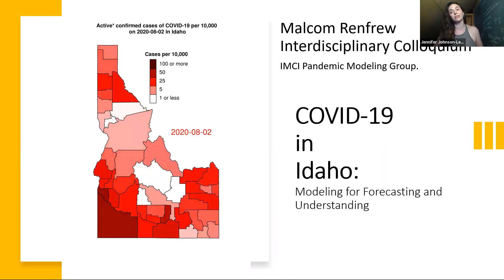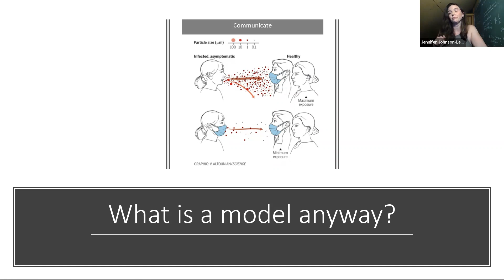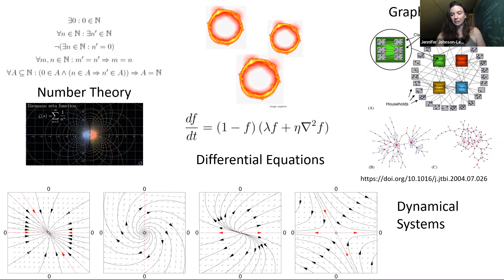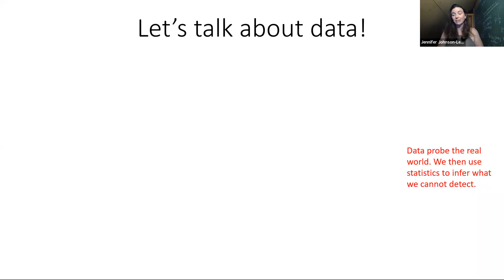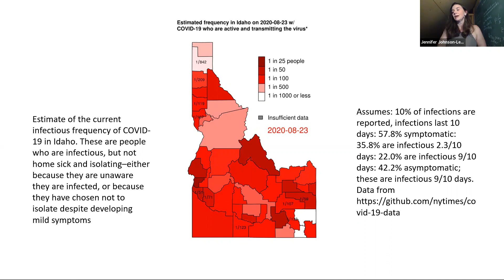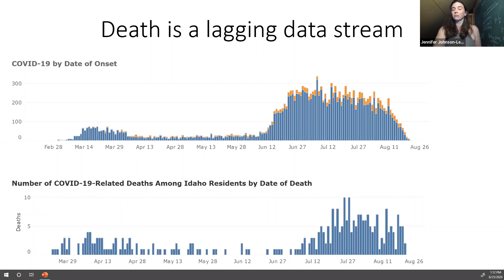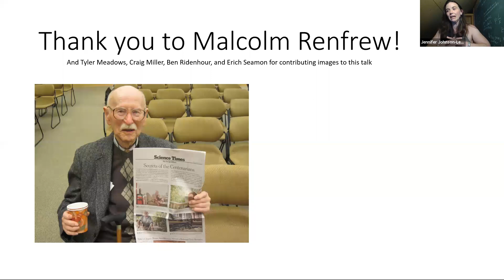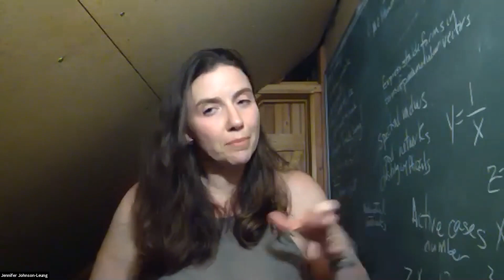COVID-19 in Idaho: Modeling for Understanding and Forecasting (Aug. 25, 2020)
We all use models to understand the world around us and make decisions. These models may be statistical, mathematical, or (more likely) categorical. The COVID-19 pandemic has brought epidemiological modeling in its various forms to the forefront of our collective consciousness. Jennifer Johnson-Leung is an associate professor in the Department of Mathematics and Statistical Sciences and a member of the UI’s Institute for Modeling, Collaboration, and Innovation